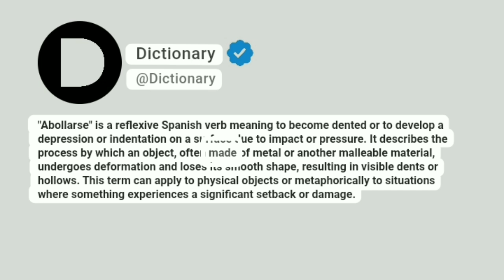Abollarse Meaning In English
"Abollarse" is a reflexive Spanish verb meaning to become dented or to develop a depression or indentation on a surface due to impact or pressure. It describes the process by which an object, often made of metal or another malleable material, undergoes deformation and loses its smooth shape, resulting in visible dents or hollows. This term can apply to physical objects or metaphorically to situations where something experiences a significant setback or damage.